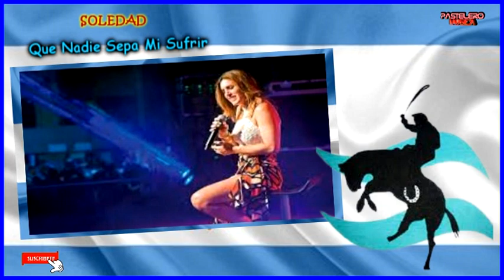🧉🐎 Folklore De Nuestra Tierra 🇦🇷 Vol 07 Pastelero Musica 🫕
🍷😅 Retomamos Con Folklore Argentino 🇦🇷🧉
👇🏽 Descripcion De Temas En La Parte De Abajo 👇🏽👇🏽

00:00. 01 - EL CHANGO NIETO - Que Mala Suerte
01:20. 02 - HORACIO GUARANY - El Corralero
02:44. 03 - LOS TUCU TUCU - La Oma
04:12. 04 - LOS CANTORES DEL ALBA - El Otoño Y Mi Tristeza
05:54. 05 - LUCIANO PEREYRA - Salamanqueando Pa´Mi
07:17. 06 - LOS CANTORES DEL ALBA - Cruzando El Dulce
08:21. 07 - HUGO GIMENEZ AGUERO - Por El Tucu Tucu
10:06. 08 - EL CHAQUEÑO PALAVECINO - Por Los Caminos De Mi Pago
11:11. 09 - LOS TUCU TUCU - Tristeza Del Porque
12:53. 10 - LOS CANTORES DEL ALBA - Serenata Otoñal
14:03. 11 - JUANON LUCERO - Anoche No Dormi
15:44. 12 - CANTO TRIO - Jardin De La Republica
16:55. 13 - SOLEDAD - Pa'l Que Se Va
18:15. 14 - LOS CANTORES DEL ALBA - Chacarera Del Rancho
19:26. 15 - LOS CARABAJAL - Mi Abuelo Tenia Un Violin
20:17. 16 - LOS CANTORES DEL ALBA - Que Me Han Hecho Tus Ojos
22:14. 17 - PETECO CARABAJAL - Voy Andando
23:25. 18 - HUGO CABANA FLORES - Por Ese Amor
24:47. 19 - Daniel Toro - Mi Mariposa Triste
26:22. 20 - CARLOS TORRES VILA - Que Pasa Entre Los Dos
28:10. 21 - LAS VOCES DE ORAN - Prienda Querida
29:38. 22 - LOS ALONSITOS - Ay Amor
31:15. 23 - EL CHANGO NIETO - No Quisiera Querete
32:46. 24 - LOS CANTORES DEL ALBA - Nuestro Juramento
34:20. 25 - LOS NOCHEROS - Del Gris Al Azul
35:57. 26 - EL CHAQUEÑO con Raul Palma - Salta Es Una Mujer
37:21. 27 - LOS MANSEROS SANTIAGUEÑOS - Cruzando El Dulce
38:09. 28 - CANTO TRIO - Mi Abuelo Tenia Un Violin
39:31. 29 - LOS NOCHEROS - Las Moras
41:02. 30 - EL CHAQUEÑO PALAVECINO - La Olvidada
42:55. 31 - DANIEL TORO - Escribeme Una Carta
44:42. 32 - GUADALUPE FARIAS GOMEZ - Coplas Del Valle
45:53. 33 - LOS FRONTERIZOS - Añoranzas
47:18. 34 - LOS CANTORES DEL ALBA - Tocamelo Una Chacarera
48:34. 35 - SOLEDAD - Que Nadie Sepa Mi Sufrir
50:20. 36 - LOS NOCHEROS - Yo Soy Tu Rio
51:43. 37 - GUADALUPE FARIAS GOMEZ - La Tucumanita
52:53:38 - LOS CANTORES DEL ALBA - Viditay Señorita
54:17. 39 - LOS PALMAREÑOS - Añorado Santiago
56:27. 40 - EL CHAÑARCITO - La Doble
57:48. 41 - LA CHACARERATA SANTIAGUEÑA - Chacarera De Mi Pago
58:45. 42 - LOS SAUZALES - Chacarera De Las Piedras